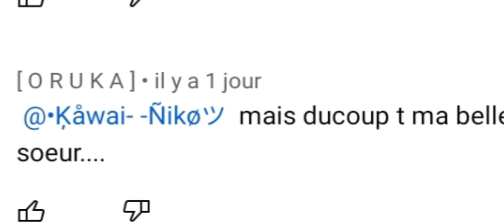Ça fait mal vraiment mal.....